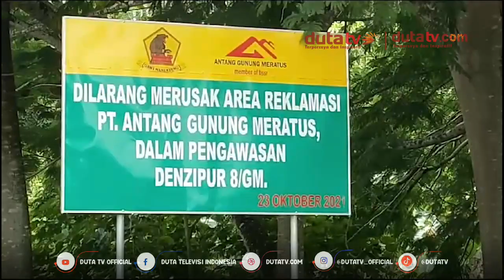Tim Gabungan Patroli Kawasan Hutan Lindung Dan Konsesi PKP2B | Berita Terkini